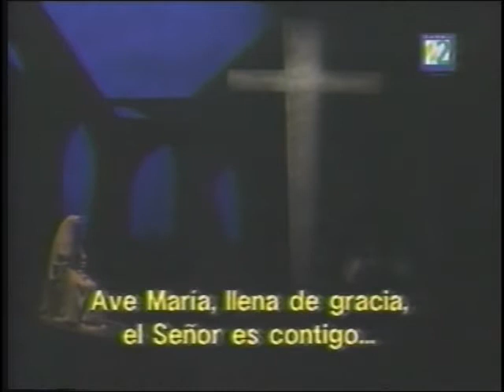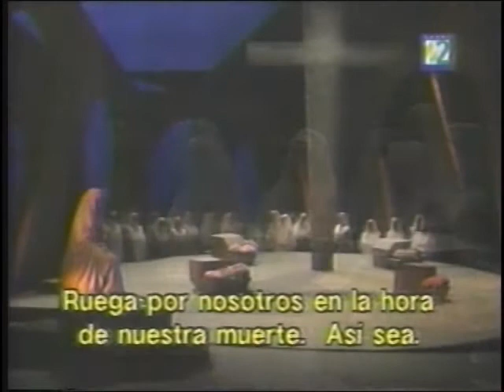Suor Angelica Opera, from Puccini's Tríttico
Suor Angelica, by Giacomo Puccini.
Bellas Artes Opera House, 2002
Angelina Ruzzafante, Ana Caridad Acosta, Patricia Sosa, Ángeles Arévalo, Gabriela Miranda.
Scene Director: José Caballero
Conductor: E. Patrón de Rueda